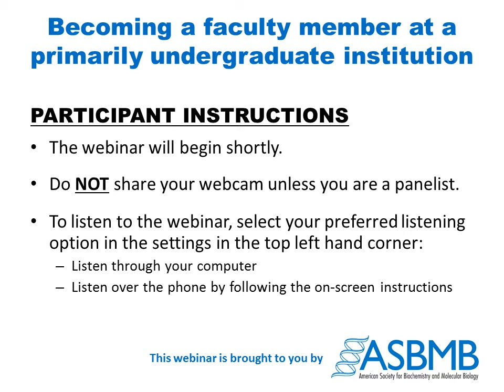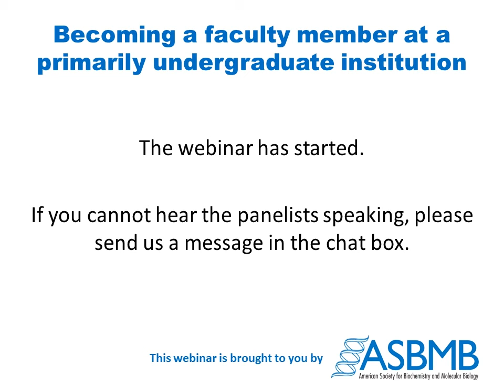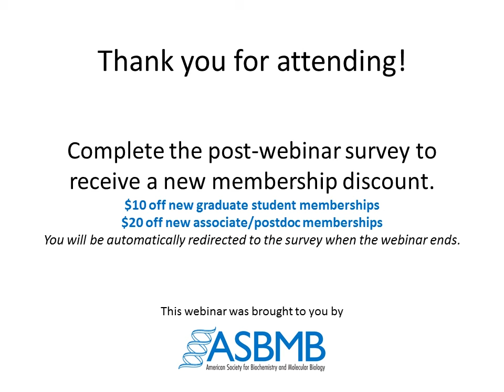Becoming a faculty member at a primarily undergraduate institution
Are you a graduate student or postdoctoral fellow interested in becoming a faculty member at a primarily undergraduate institution? Early-career and experienced PUI faculty members discussed their career paths and how to prepare on this March 2017 webinar. Panelists also discussed how to create compelling application materials and tips for successfully interviewing for positions.